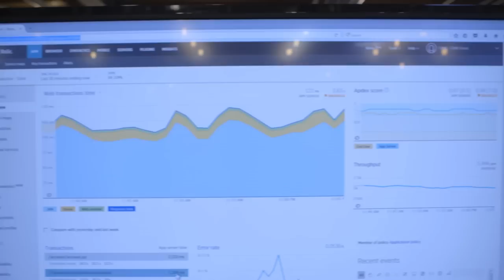Technology and TOMS Shoes | AT&T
Blake Mycoskie, Founder and Chief Shoe Giver at TOMS, discusses how AT&T technology helps him run his business.